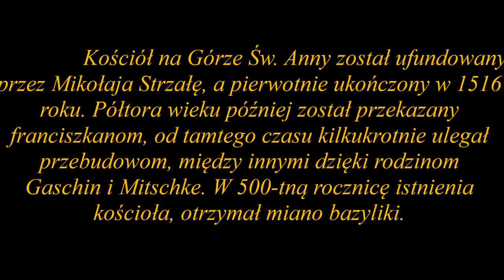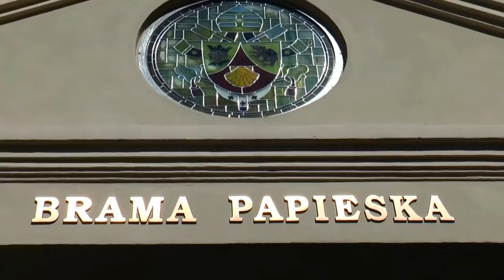Góra św Anny Bazylika św Anny Mount St Anne Petersdom Anny